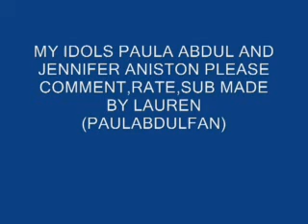PAULA ABDUL AND JEN ANISTION~I KISSED A GIRL [PICS]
MY IDOLS PLEASE COMMENT, RATE AND SUB THANKS 4 WATCHIN MADE BY LAUREN (PAULABDULFAN)